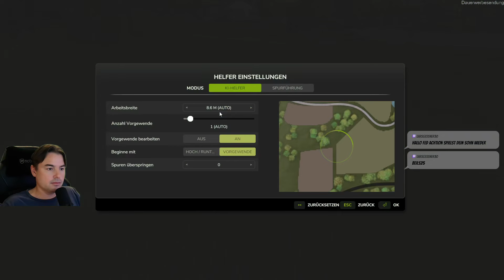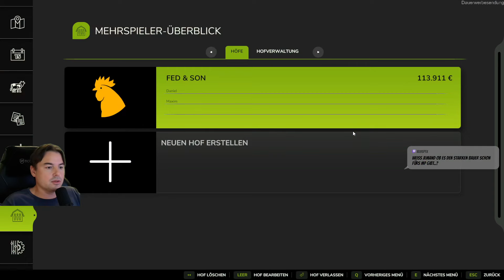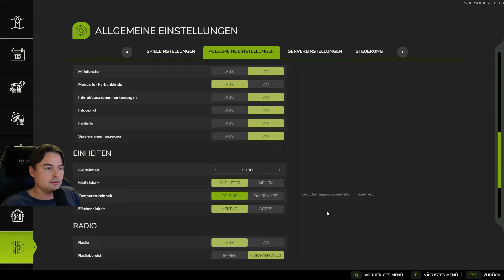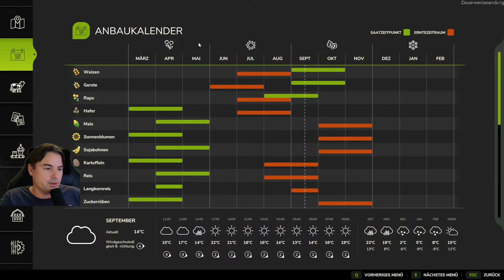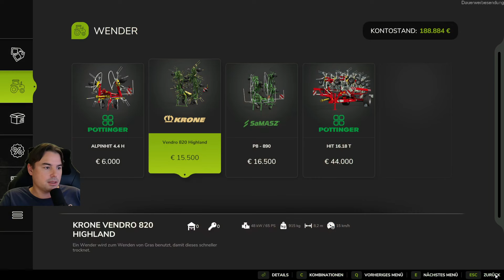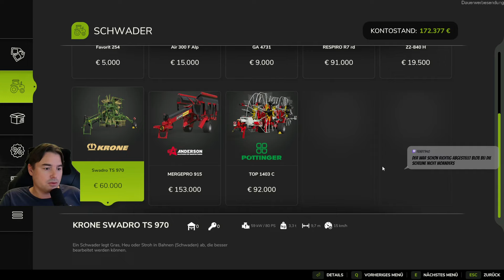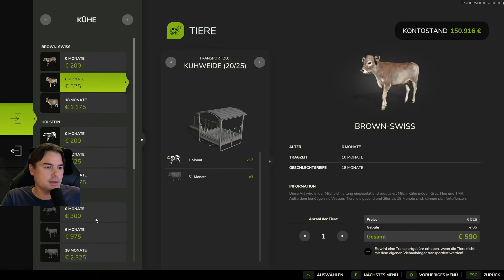LS25 Tiere 🐂 15 Ein paar Sammlerstücke sammeln wir brauchen Cash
🚜 Hier kannst du dir den neuen LS25 bestellen und dir das Bonus Pack sichern

🚜 Alle Infos über die Zukunft vom Landwirtschafts Simulator werde ich auf meiner Homepage veröffentlichen